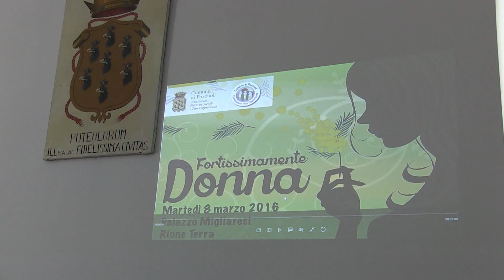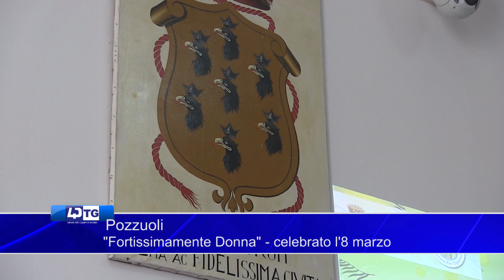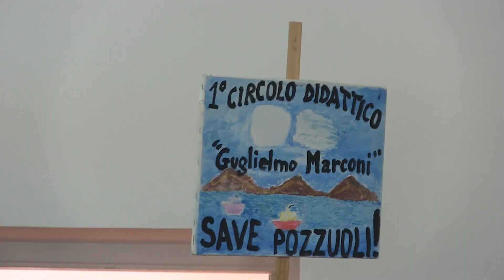Pozzuoli Fortissimamente Donna celebrato l'8 marzo